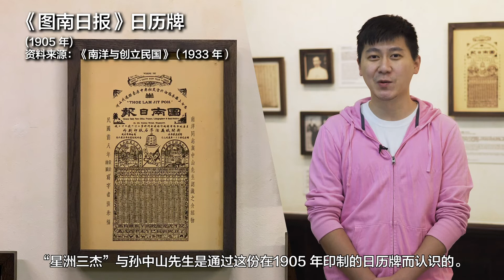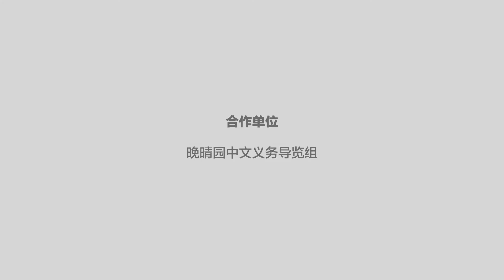展厅1：华人移民到新加坡的原因 （19世纪末20世纪初）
配合晚晴园—孙中山南洋纪念馆的学习之旅配套《新加坡早期的华社群体》，请跟随晚晴园中文义务导览员杨晟通过展厅1的导览，了解19世纪末20世纪初华人移民到新加坡的原因。

观看本系列的其他导览视频：

展厅2：新加坡华社群体所受到的不同政治影响（19世纪末20世纪初）

展厅3：辛亥革命后的社会改革对新加坡华社群体的影响（19世纪末20世纪初）